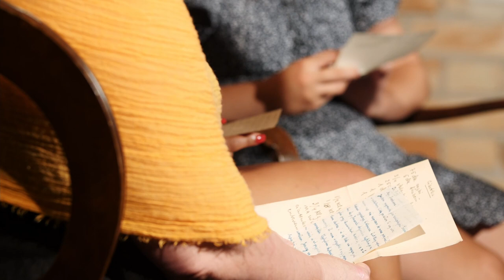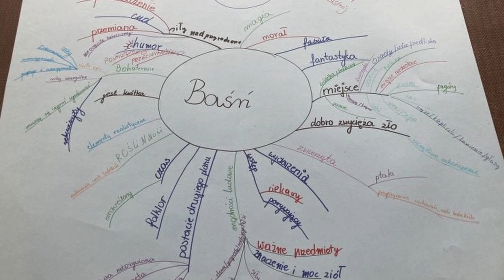Sejneńska Księga Baśni - o jej powstawaniu opowiada Bożena Szroeder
Bożena Szroeder, pomysłodawczyni i koordynatorka projektu Sejneńska Księga Baśni, opowiada o procesie jej powstawania i przedstawia mentorów, pod okiem których młodzi ludzie z Sejn i okolic tworzą swoje baśnie.

Projekt Sejneńska Księga Baśni jest dofinansowany ze środków Ministra Kultury, Dziedzictwa Narodowego i Sportu.